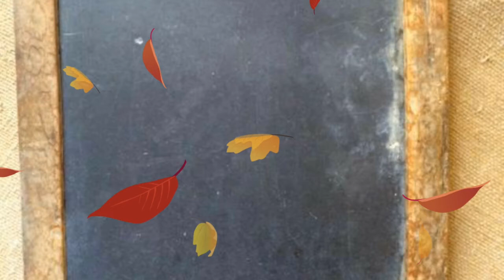90s School life - Part 1. Use head phones for better experience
என்னதான் நாம பழச மறந்துட்டு வாழ்கையை வாழ்ந்துட்டு இருந்தாலும், அப்ப அப்ப நம்ம கண்முன்னாடி வந்து நிக்கிறது நம்ம பள்ளி பருவம் தான், குறிப்பா 90s பள்ளிப்பருவம் தான்.

லக்சம் மரங்கள்,
3/1458  A , தெற்கு தெரு,
குருவிக்கரம்பை,
பேராவூரணி வட்டம்,

Lakshsam Trees,
3/1458  A, South street,
Kuruvikkarambai,
Peravurani Taluk,
Thanjavur 614802.